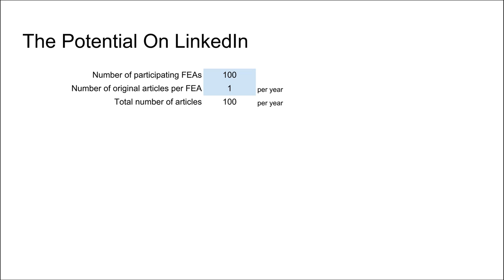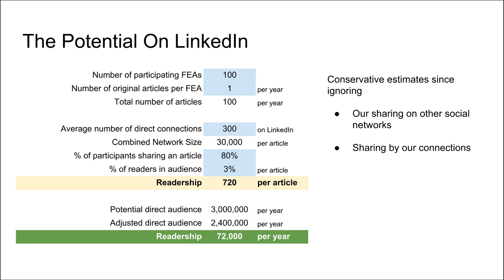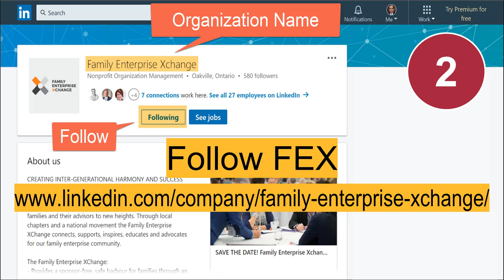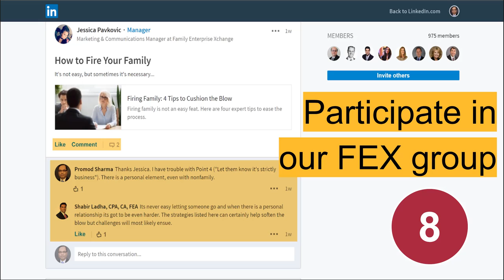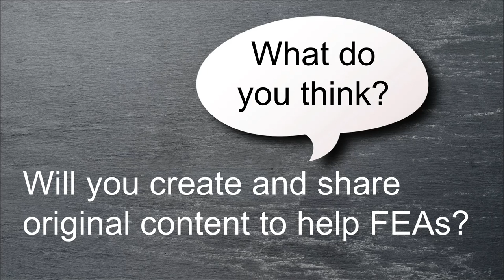Content Marketing For Family Enterprise Advisors (FEAs)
| You're a Family Enterprise Advisor (FEA) in the Family Enterprise Xchange (FEX). Why not increase awareness of the brand by showing expertise and generosity through content marketing on LinkedIn. Find out why and how.